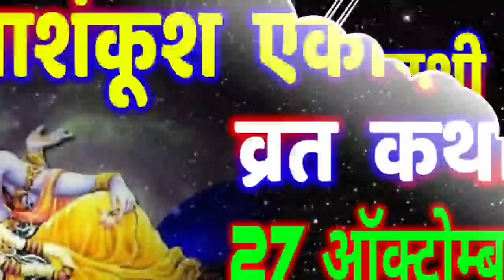27 ऑक्टोम्बर ! पाशंकूश एकादशी व्रत कथा ! Pashankusha ekadashi katha in marathi ! Ekadashi vrat katha